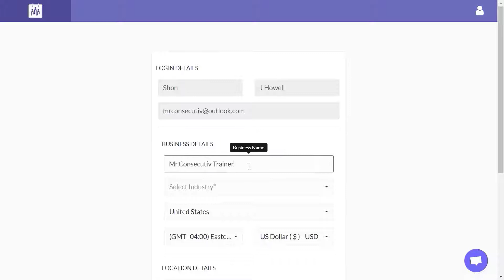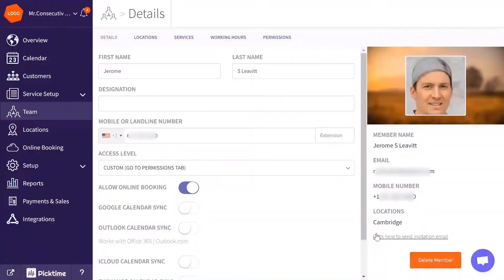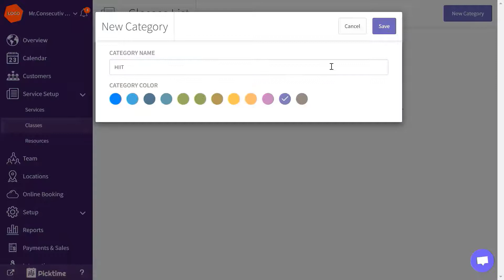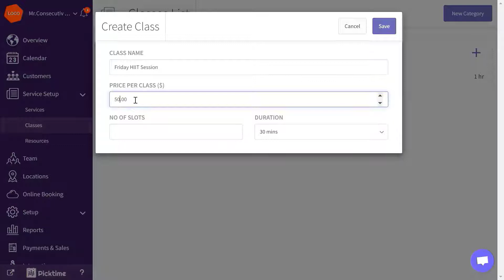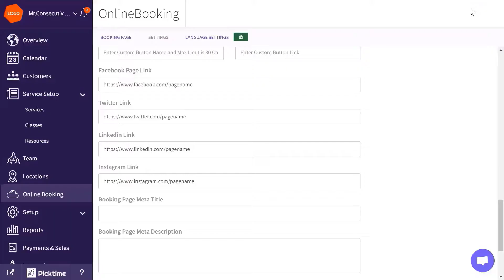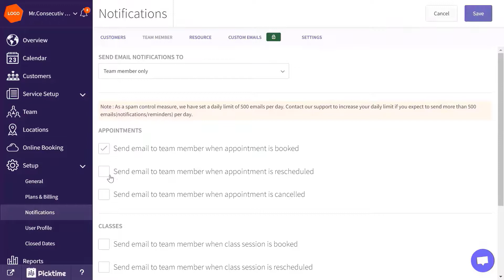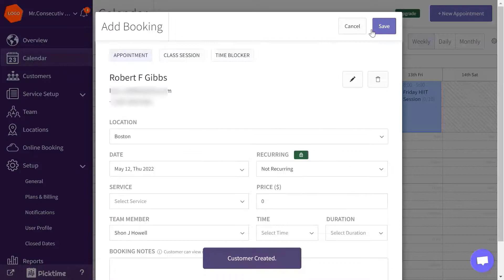How to set up an Online Appointment Booking Software for Personal Trainers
An appointment booking system for personal trainers can help businesses save time and money. Picktime allows trainers to keep track of clients' schedules and book appointments easily. Picktime also helps businesses monitor their trainer's availability and ensure that clients are getting the best possible service.

A personal trainer appointment booking system can help keep your fitness business organized and on track. When clients book appointments, it can help you better plan your time and make more money. You can also use this system to keep track of payments and fees.

So why not try Picktime for your Personal Trainer Class Booking and Appointment Management? It's affordable, easy to use, and could save you time and money.

00:04 Online Appointment Scheduling Software - Registration
00:24 Add Multiple Locations
00:37 Add Team Members
01:16 Setup Working Hours
01:50 Setup Team Member Permission Level
02:00 Add Services
02:34 Create Class Sessions(group bookings)
04:11 Setup Online Booking Page
04:43 Add logo to the business profile
05:00 Setup Calendar First Hour and Slot Duration
05:15 Enable Booking Email Notifications
05:45 Add an appointment from the calendar
06:15 Class bookings from the booking page

Features of Picktime for Personal trainers to manage their bookings

Automated appointment reminder system
Maintain customer Database
Fill out all your classes with just a few clicks.
Recurring Classes
Easily accessible Online calendar
Sync with your favorite calendar
One-click book now button for your website
Integrate with your Facebook page
Manage staff schedules
Add multiple locations and services
A personalized booking page for your business

Read more about the Personal Trainer Booking and Scheduling Software